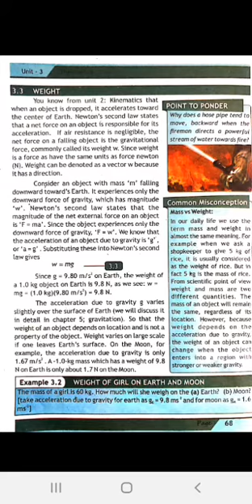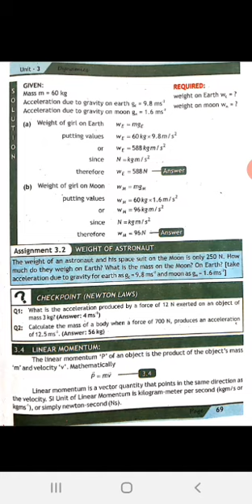IX PHY LECT 03